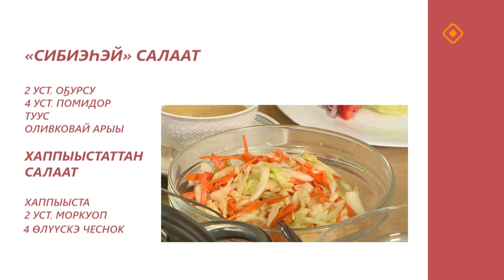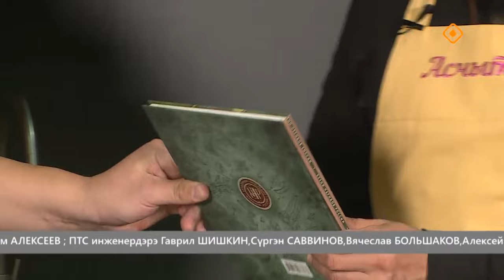«Асчыттар»: Баай Дархан Митингрэй Уола (03.10.24)